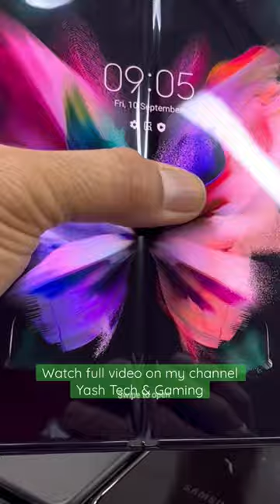Samsung Z Flip 3, Fold 4, S22 Ultra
Samsung Used Phone